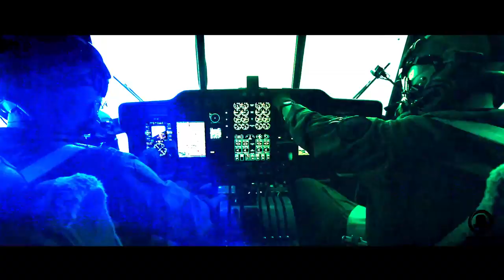We Are The HEROES | Military Motivation (2020)